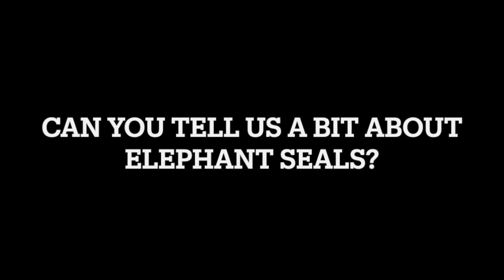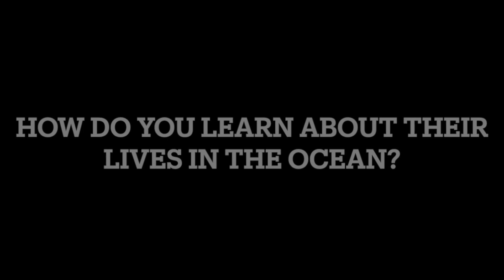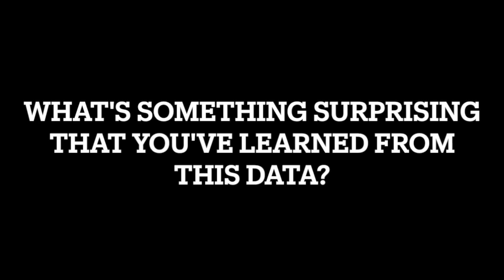Daily Dive # 188 | Capturing the Secret Life of Elephant Seals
Meet Roxanne Beltran, she's and assistant professor at the University of California, Santa Cruz.  Her team studies marine mammal movement, particularly the northern elephant seals at Año Nuevo Reserve in California.

Dig Deeper: How large can elephant seals get? How deep are their deepest dives and how long can they stay underwater?